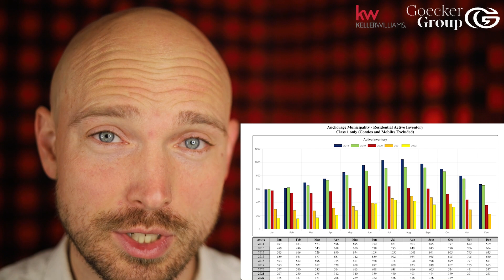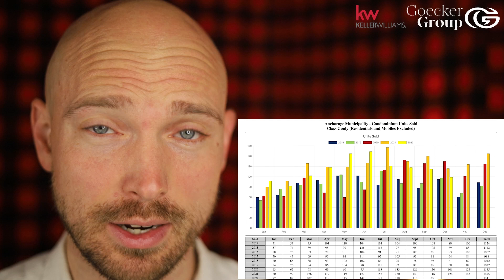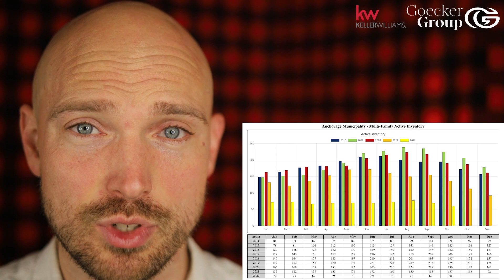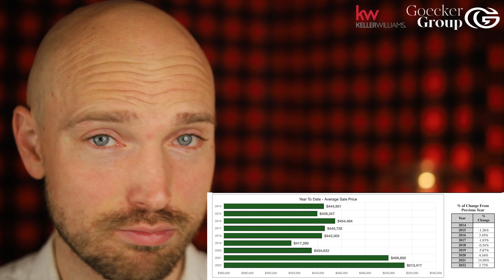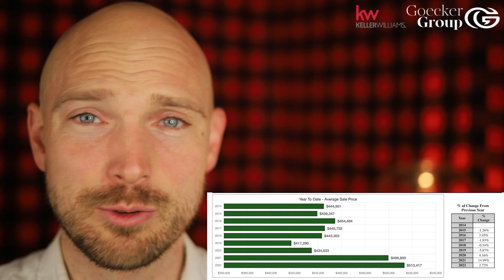Anchorage Alaska's Real Estate Market Update 11-9-22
Welcome to October's real estate market update in Anchorage, Alaska! Let's talk about what the numbers mean beyond simply what Zillow may say! In this month's update, we delve into all the details of how the market is doing for residential, condos AND also what the multi-family properties are doing this month.